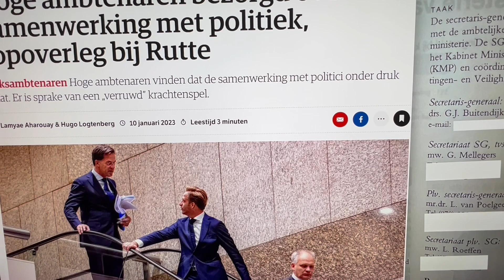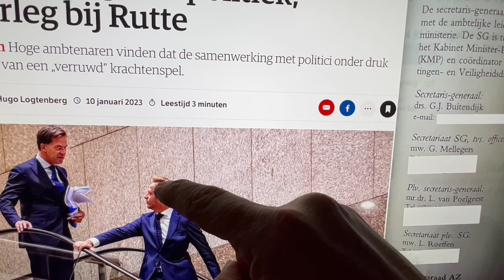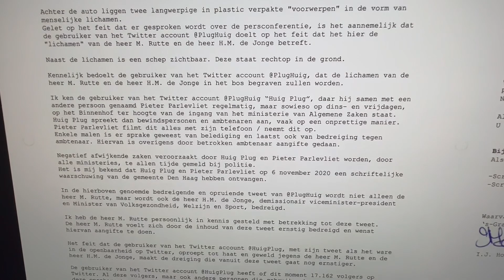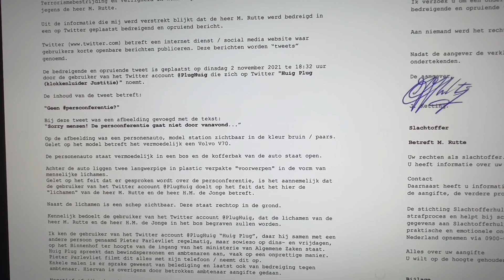Sg Gert-Jan Buitendijk (coördinator van de AIVD, MIVD & NCTv) ontmoet J&V-klokkenluider Huig Plug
Opname van vrijdag 21 april 2023.
In november 2021 belandde J&V-klokkenluider Huig Plug in de gevangenis van Almelo na een anonieme melding van een NCTv-medewerker aan Jan Ketting (beveiligingsautoriteit van premier Rutte)
Ketting deed vervolgens aangifte tegen mij, namens Rutte.
De NCTv, Ketting en Rutte zitten echter allemaal in hetzelfde gebouw: Het Ministerie van Algemene Zaken @ Binnenhof  19.